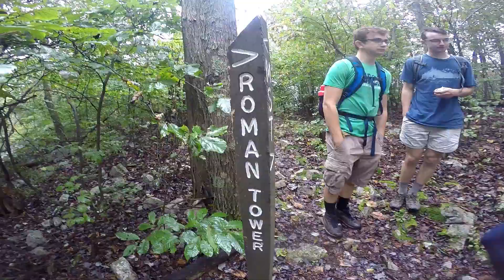Roman Tower Hike 9/8/18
another rainy PSOC hike!!

Kings of Leon- Around the World